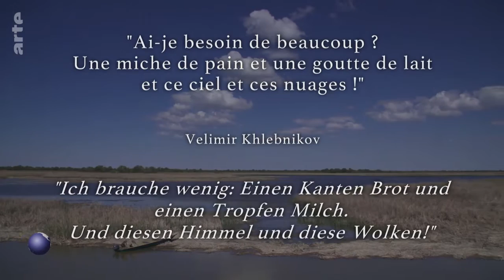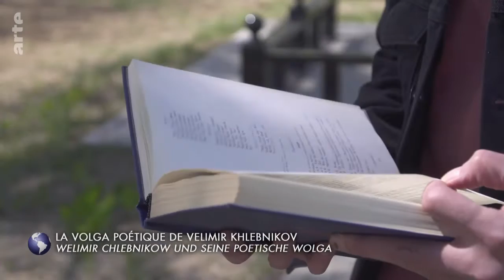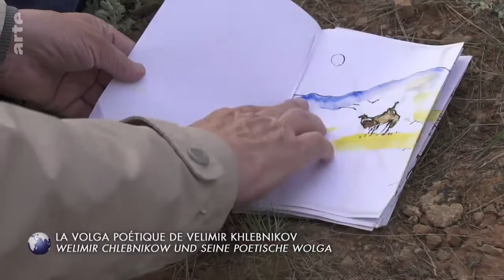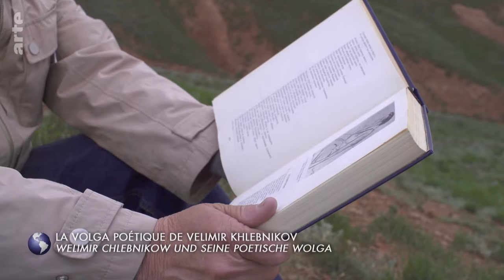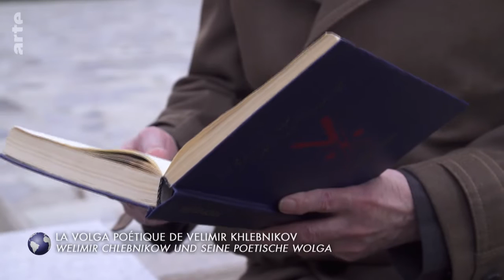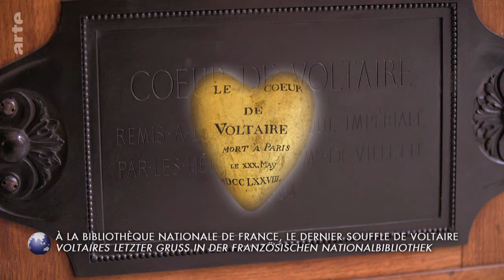Stadt Land Kunst: Wolga / Österreich / Paris Doku (2023)